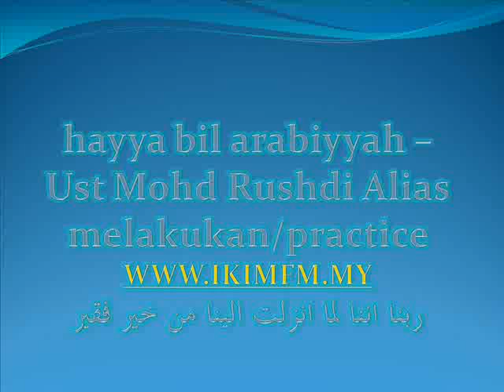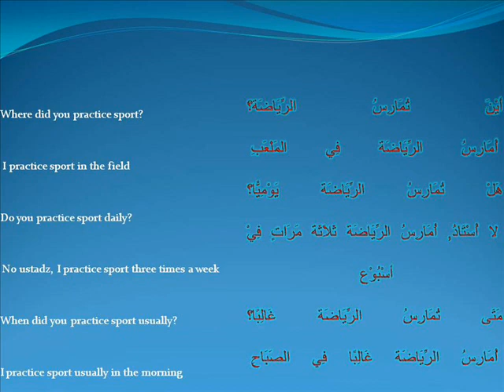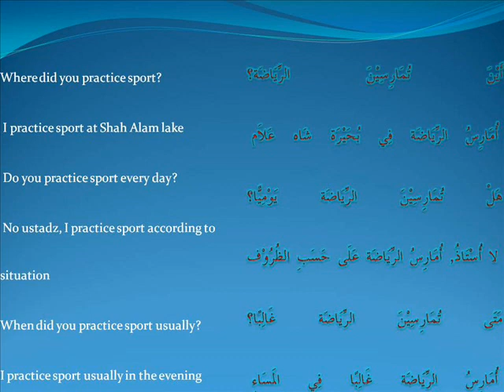hayya bil arabiyyah -Ust Mohd Rushdi Alias 091311 melakukan_prac.wmv